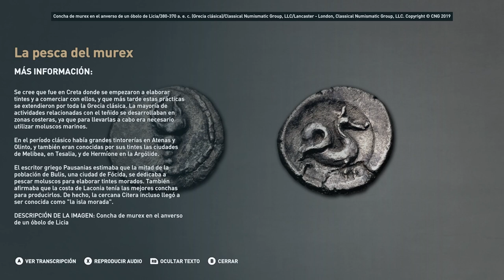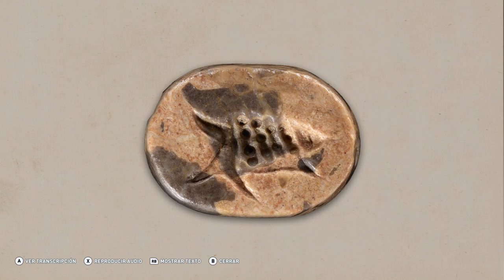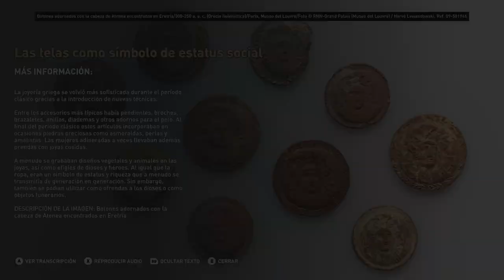El teñido y la moda en Grecia - Discovery Tour Parte 30 - Assassin's Creed Odyssey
El teñido y la moda en Grecia - Discovery Tour - Assassin's Creed Odyssey